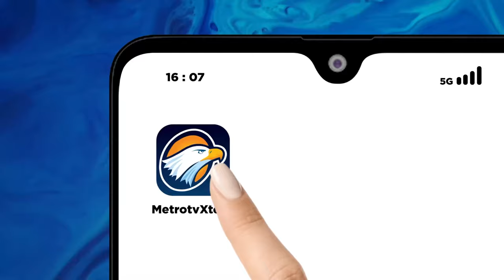Tilep Uang Arisan Rp117 Juta, Selebgram Dipolisikan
MetroTV, Seorang selebgram diguga menipu member arisan hingga Rp117 juta. Pelaku tak menyetor uang peserta arisan.